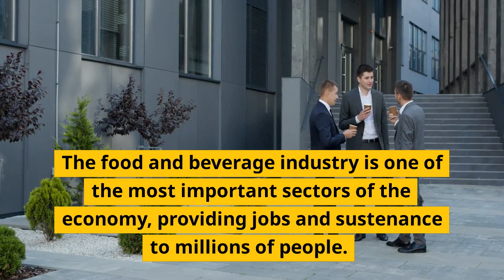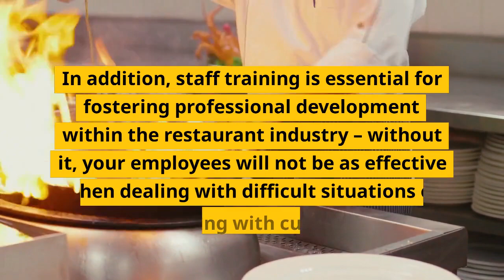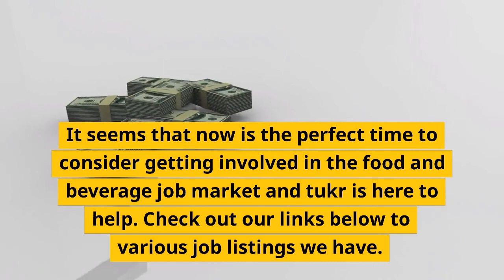Food and Beverage Industry Forecast in 2023 | tukr jobs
tukr.com - A Food Centric Working Brand whose People bring Foodies, Chefs, and Restaurateurs alike together for betterment.

tukr.com is a media platform for foodies, chefs, restaurateurs, and businesses. Providing Valuable information and reviews about companies in the food and beverage industry